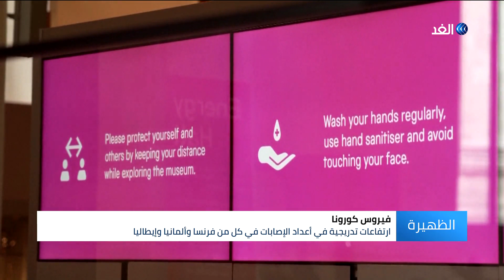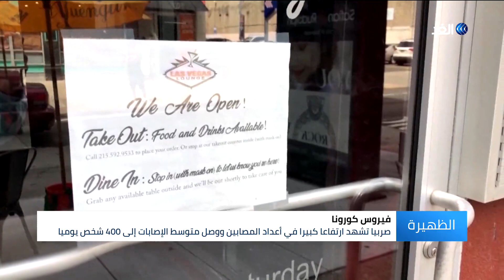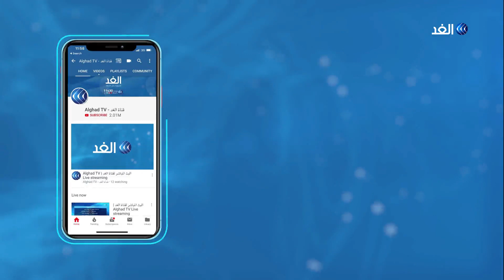مخاوف من موجة جديدة بعد تفشي كورونا في العالم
مع تخطي حصيلة إصابات فيروس كورونا حول العالم عتبة 25 مليون حالة ، تتواصل تحذيرات منظمة الصحة العالمية والعلماء من بدء الموجة الثانية لانتشار الفيروس.